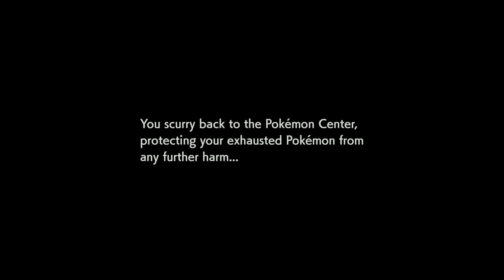Pokemon Sword And Shield Post Game Episode 2 The Dynamax Gym fiasco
we finally catch our legendary Pokemon